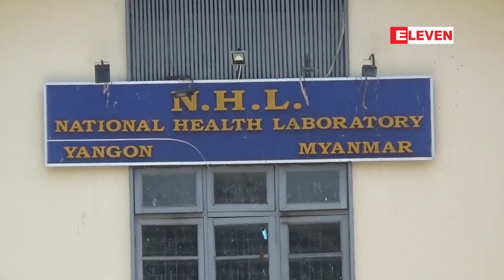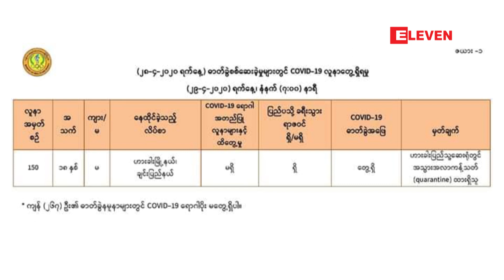ဟားခါးတွင် COVID ပိုးတွေ့ လူနာတစ်ဦးတွေ့ရှိခဲ့ပြီး မြန်မာနိုင်ငံတွင် ပိုးတွေ့လူနာ ၁၅၀ဦး ရှိလာ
ချင်းပြည်နယ် ဟားခါးတွင် COVID ပိုးတွေ့ လူနာတစ်ဦးထပ်မံတွေ့ရှိခဲ့ပြီးနောက် မြန်မာနိုင်ငံတွင် ပိုးတွေ့လူနာ ၁၅၀ဦး ရှိလာ
ဧပြီလ ၂၈ရက်နေ့ရဲ့ ဒုတိယအသုတ်စစ်ဆေးချက်အရ ပိုးတွေ့လူနာ တစ်ဦးထပ်မံတွေ့ရှိခဲ့ပြီး ပိုးတွေ့ လူနာစုစုပေါင်း ၁၅၀ဦးအထိရှိလာပြီဖြစ်တယ်လို့ ကျန်းမာရေးနှင့် အားကစားဝန်ကြီးဌာနရဲ့ ဧပြီလ ၂၉ရက် နံနက် ၇နာရီအချိန်ထုတ်ပြန်ချက်အရသိရပါတယ်။
zawgyi
ခ်င္းျပည္နယ္ ဟားခါးတြင္ COVID ပိုးေတြ႕ လူနာတစ္ဦးထပ္မံေတြ႕ရွိခဲ့ၿပီးေနာက္ ျမန္မာႏိုင္ငံတြင္ ပိုးေတြ႕လူနာ ၁၅၀ဦး ရွိလာ
ဧၿပီလ ၂၈ရက္ေန႔ရဲ႕ ဒုတိယအသုတ္စစ္ေဆးခ်က္အရ ပိုးေတြ႕လူနာ တစ္ဦးထပ္မံေတြ႕ရွိခဲ့ၿပီး ပိုးေတြ႕ လူနာစုစုေပါင္း ၁၅၀ဦးအထိရွိလာၿပီျဖစ္တယ္လို႔ က်န္းမာေရးႏွင့္ အားကစားဝန္ႀကီးဌာနရဲ႕ ဧၿပီလ ၂၉ရက္ နံနက္ ၇နာရီအခ်ိန္ထုတ္ျပန္ခ်က္အရသိရပါတယ္။